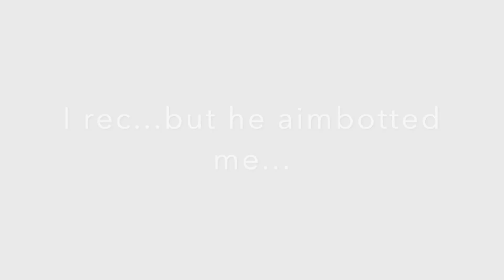Roblox: Fun until they Aimbot me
Hi ⏳Trusted Timers⌛!

He calls me an aimbotter, so then he injects an exploit and uses aimbot against me.

I make YouTube videos on many things and I try to have a good time in Roblox games. I also like Pokemon and other games as well. So, what is ROBLOX? ROBLOX is an online virtual playground and workshop, where kids of all ages can safely interact, create, have fun, and learn. It’s unique in that practically everything on ROBLOX is designed and constructed by members of the community. ROBLOX is designed for 8 to 18 year olds, but it is open to people of all ages. Each player starts by choosing an avatar and giving it an identity. They can then explore ROBLOX — interacting with others by chatting, playing games, or collaborating on creative projects. There is no cost for this first plot of virtual land. By participating and by building cool stuff, ROBLOX members can earn specialty badges as well as ROBLOX dollars (“ROBUX”). In turn, they can shop the online catalog to purchase avatar clothing and accessories as well as premium building materials, interactive components, and working mechanisms.

Copyright: Any songs used in this video don't belong to me. They belong to their respective song artist!